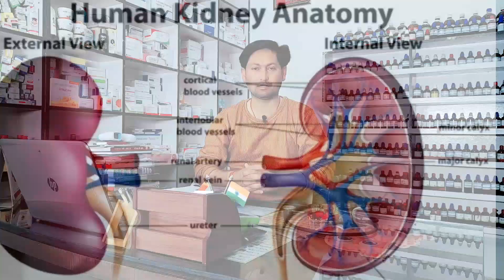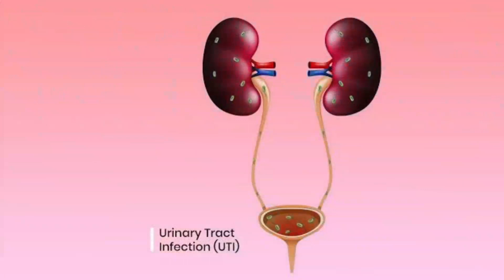Kidney Infection & UTI infection Homoeopathic Medicine Renakoll Syrup!किडनी इन्फेक्शन पेसाब में जलन!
Kidney Infection & UTI infection Homoeopathic Medicine Renakoll Syrup!किडनी इन्फेक्शन पेसाब में जलन!homepathy

Hello friends, I am Dr. Akash Saini, today in this video I have given you information about kidney infection caused by kidney stone and UTI infection, burning sensation in urine etc.Ho Rinki gave information about very good factory homeopathic medicine Renakoll syrup, by taking which you can cure all your symptoms and diseases completely.

कार दोस्तो आज मैंने इस वीडियो में आपको किडनी स्टोन से होने वाले इन्फेक्शन किडनी इनफेक्शन एंड यूटीआई इन्फेक्शन के बारे में जानकारी दी है और पेशाब में जलन होना आदि लक्षणों के बारे में बताया है जो किडनी के कारण होते हैं और इसकी बहुत अच्छी इफेक्टिव होम्योपैथिक मेडिसिन बताई है जिसका नाम रनेकॉल सिरप है किस मेडिसिन को लेकर आप अपने यह सभी सिम्टम्स और बीमारी बिल्कुल ठीक कर सकते हैं धन्यवाद।

Renakoll syrup

10 ml सुबह 10ml दोपहर में और 10ml शाम को खाना खाने से आधा घंटा पहले.

10ml in the morning, 10ml in the afternoon and 10ml in the evening half an hour before meals.